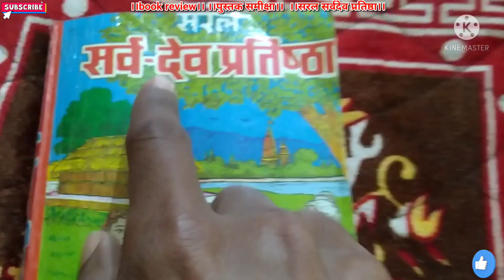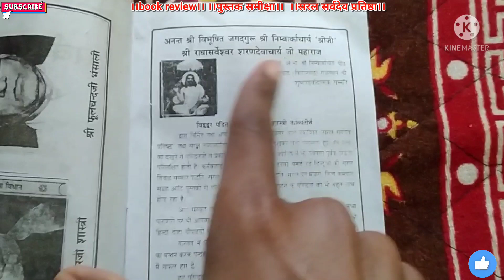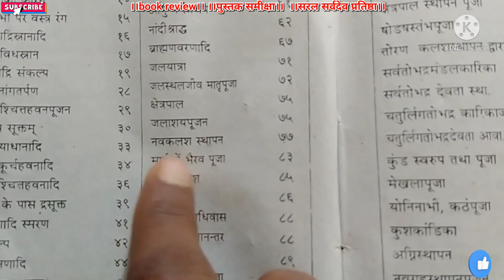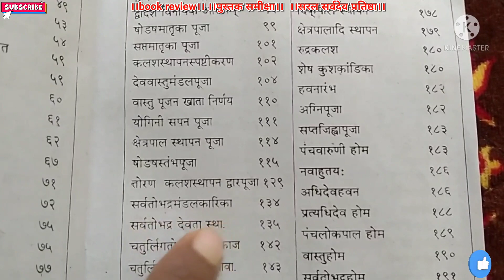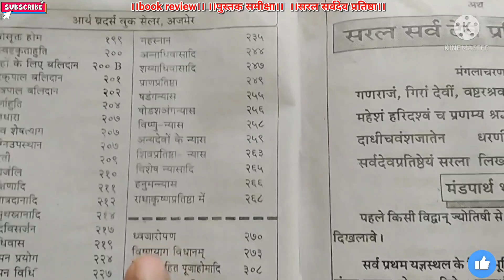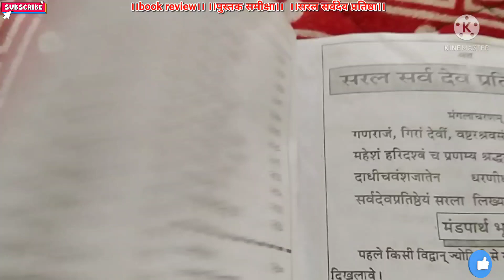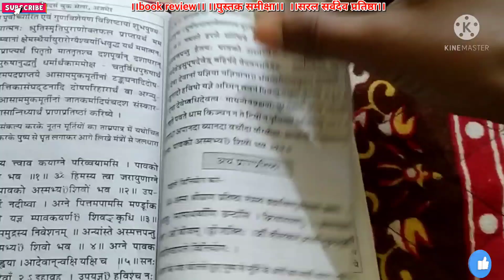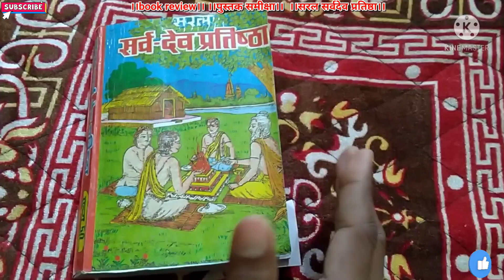सरल सर्व देव प्रतिष्ठा।। पुस्तक समीक्षा। book review।।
"नित्य कर्म पूजा प्रकाश और दुर्गा सप्तशती" पुस्तक को इस लिंक से अनजाने

"संपूर्ण हवन विधि और हवन रहस्य" बुक को ऑनलाइन अपने घर पर मंगाए

''पूजा करवा प्रवेशिका'' बुक को घर बैठे ऑनलाइन मंगाए

"श्रीरामचरितमानस"  अपने घर पर मंगाईये ऑनलाइन- https:/ /amzn.to/43CqbS6

"श्रीमद्भगवद्गीता"  को अपने घर ऑनलाइन-

"श्रीमद्भागवत महापुराण" दोनों खंड हिंदी अर्थ सहित अपने घर मंगाये

"श्री शिव महापुराण" श्लोक हिंदी अर्थ सहित दोनों खंड घर मंगाए ऑनलाइन

यदि आपके मन मे कोई धार्मिक प्रश्न अथवा जिज्ञासा है तो आप हम से सीधे अपने प्रश्नों का शास्त्रानुसार समाधान प्राप्त करें।

संस्कृत ग्रामर और स्वस्तिवाचन रुद्री पाठ शिव  पूजा  सरस्वती पूजा । सब देखें चैनल पर। प्रतियोगी परिक्षाओं की तैयारी । प्रतियोगिता परीक्षा की तैयारी के लिए। Gk और हिन्दी व्याकरण के चैनल सब्सक्राब करें । शिक्षा वीडियो के लिए चैनल को देखें।।

संस्कृत ग्रामर और स्वस्तिवाचन रुद्री पाठ शिव पूजा जी पूजा पूजा सरस्वती पूजा। सब देखें चैनल पर। चैनल को करें। प्रतियोगी परिक्षाओं की तैयारी । प्रतियोगिता परीक्षा की तैयारी के लिए। Gk और हिन्दी व्याकरण के चैनल सब्सक्राब करें । शिक्षा वीडियो के लिए चैनल को देखें।।

 स्वागत है आप सबका अपने यूट्यूब चैनल  अध्ययन लर्निंग
विवाह सामग्री।विवाह में किन वस्तुओं की आवश्यकता होती है।सामग्री लिस्ट।सूची। शादी का सारा सामान।
विवाह सामग्री।विवाह में किन वस्तुओं की आवश्यकता होती है।सामग्री लिस्ट।सूची।

बृहस्पतिवार #(गुरुवार) व्रतकथा उद्यापनविधि। संपूर्णबृहस्पतिवारव्रतकथाउद्यापनविधि। यदि आपके मन मे कोई धार्मिक प्रश्न अथवा जिज्ञासा है तो आप हम से सीधे अपने प्रश्नों का शास्त्रानुसार समाधान प्राप्त करें।

विवाह सामग्री।विवाह में किन वस्तुओं की आवश्यकता होती है।सामग्री लिस्ट।सूची। शादी का सारा सामान। सरल सर्व देव प्रतिष्ठा।। पुस्तक समीक्षा। book review।।